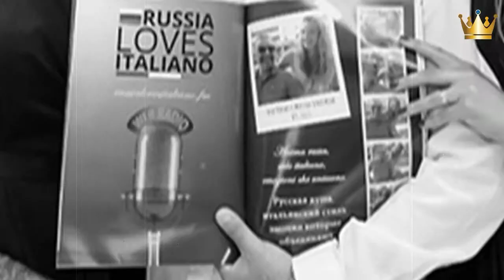2.Russia Loves Italiano WebRadio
Anima russa, stile italiano, emozioni che uniscono.